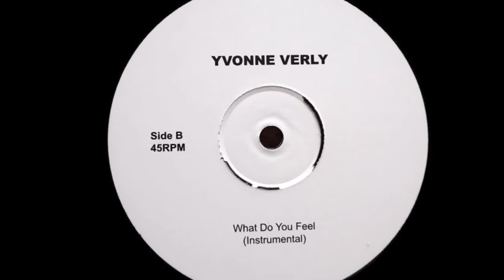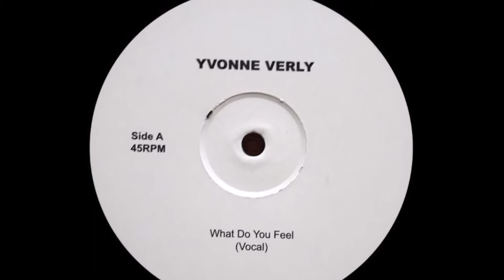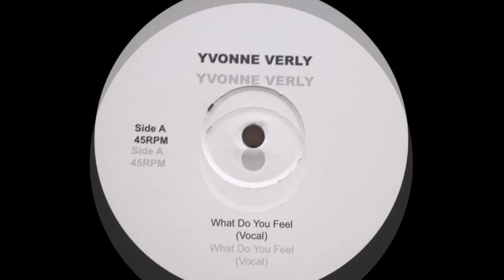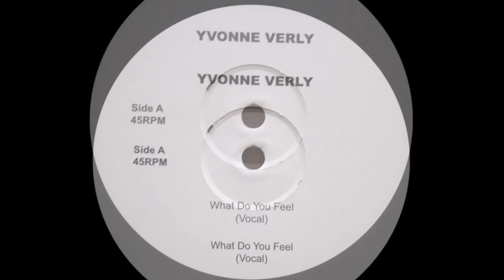(Rare funk) Yvonne Verly ‎– What Do You Feel Limited Edition, Remastered 1986 (2016)